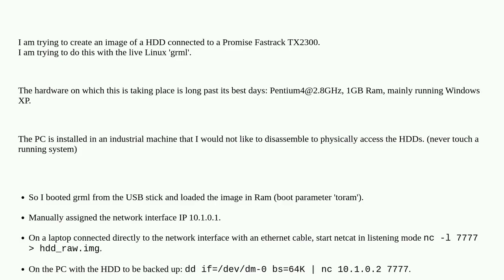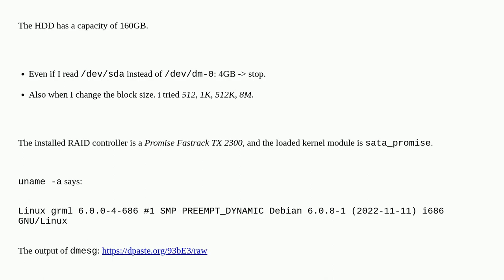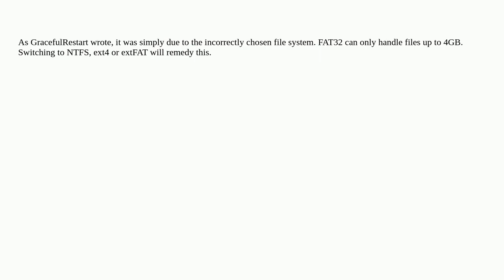Reading an image with dd from a hard disk connected to a raid controller does not make it over 4GB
A special thanks goes out to the community

  dd raid